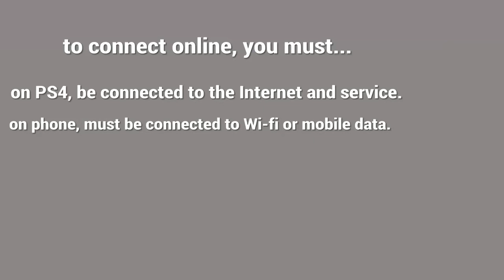OFFLINE MODE VIDEOS from dawnofthed 605!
These videos are dawnofthed 605 official videos only. I only do my videos for you guys that are on the go!